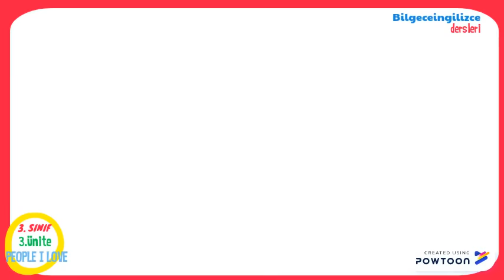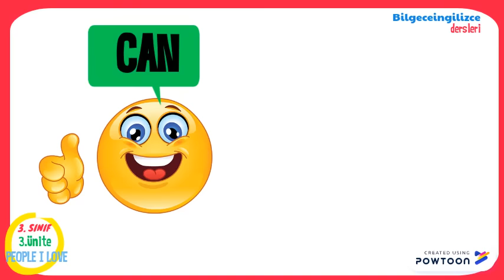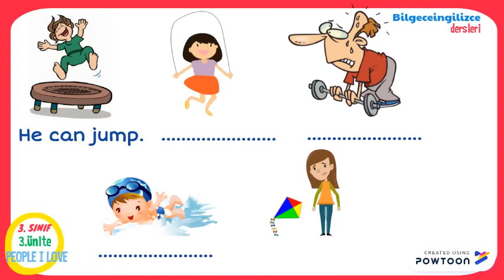3.sınıf İngilizce 3.ünite(PEOPLE I LOVE)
İngilizce sıfatlar ve yeteneklerimizi belirtme(Can/Can't)-- Created using Powtoon -- Free sign up at -- Create animated videos and animated presentations for free.  PowToon is a free tool that allows you to develop cool animated clips and animated presentations for your website, office meeting, sales pitch, nonprofit fundraiser, product launch, video resume, or anything else you could use an animated explainer video. PowToon's animation templates help you create animated presentations and animated explainer videos from scratch.  Anyone can produce awesome animations quickly with PowToon, without the cost or hassle other professional animation services require.